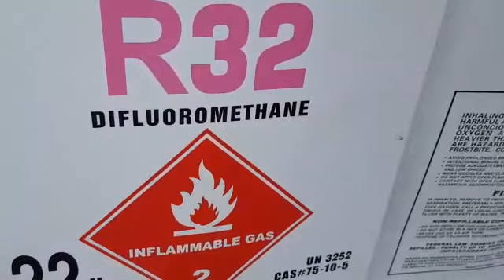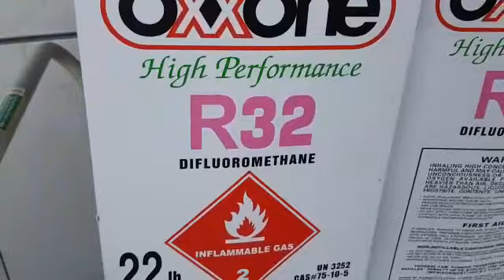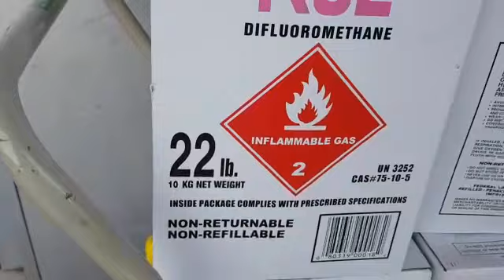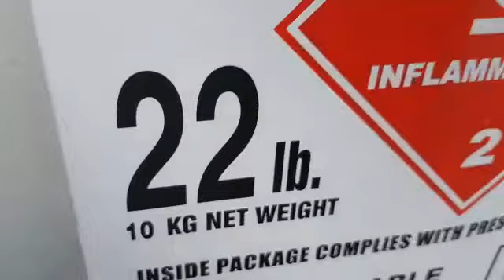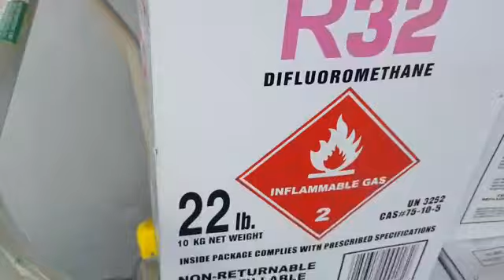فريون R32 متوفر في سوق أبوظبي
خصائص ومميزات غاز R32